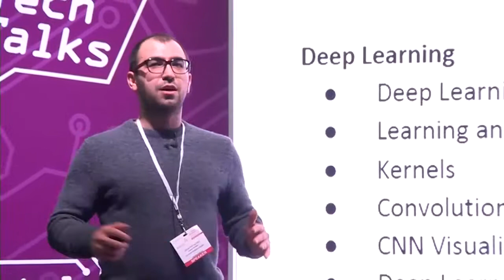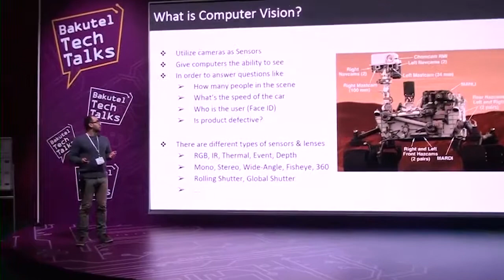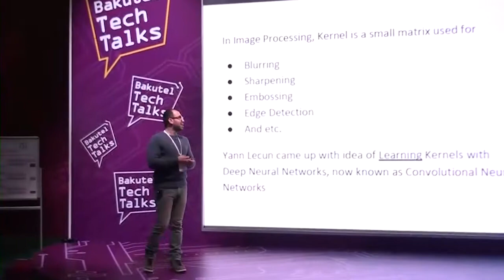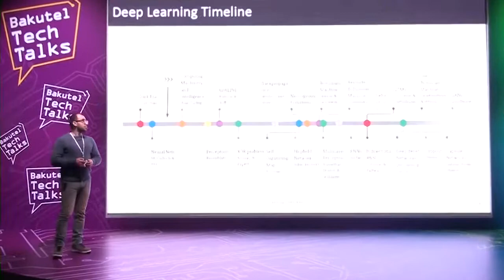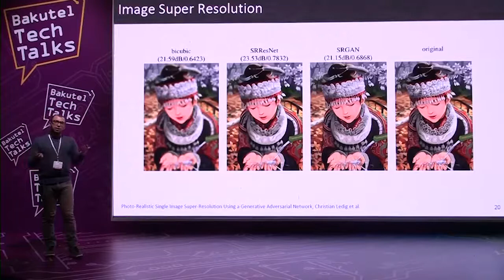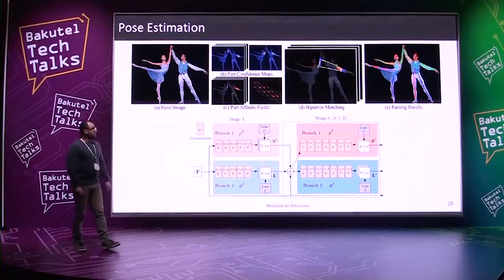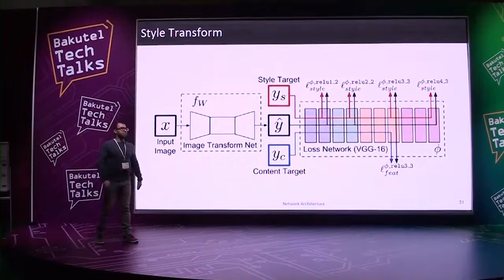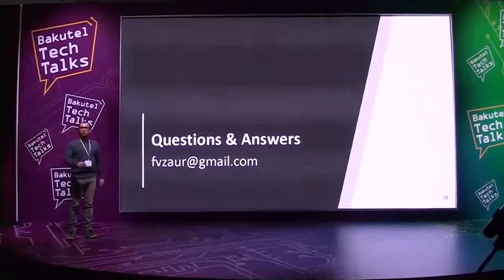bakutel Tech Talks – Bizimkiler Session. Zaur Fataliyev, LG Electronics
bakutel Tech Talks 2018